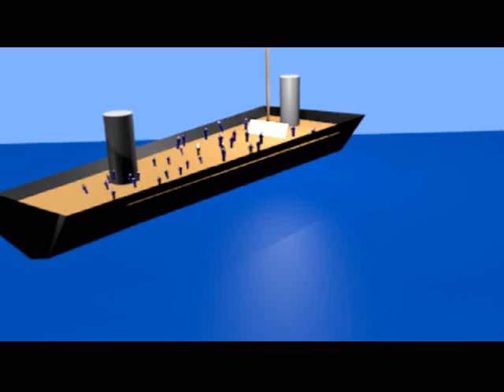Commodore Perry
I made this cartoon for the history teacher at our school. He said he wanted it to be funny. I hope you enjoy!